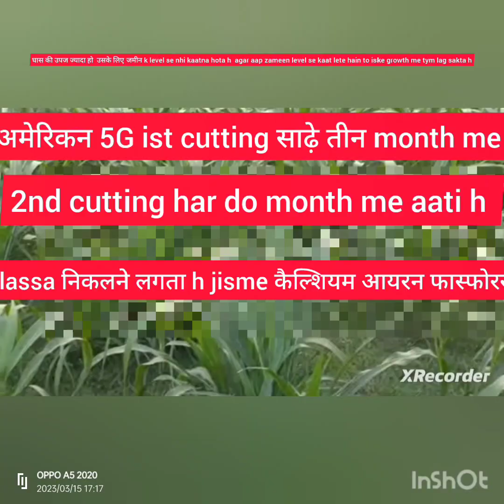5G#/अमेरिकन5G/मक्का क्रॉस नेपियर/gautemalagrass/सहरसा बिहार/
gautemalagrass # 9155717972 कॉल व्हाट्सएप american 5G # लंबे घने चौड़े पत्तो वाला नेपियर